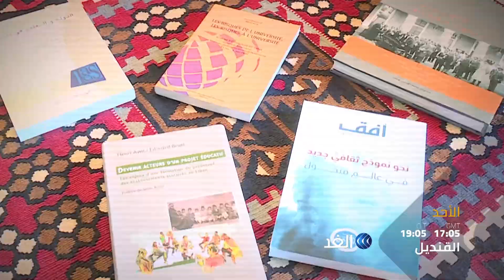هنري العويط.. المدير العام لمؤسسة الفكر العربي | برومو برنامج القنديل